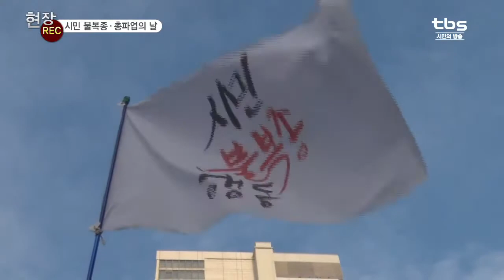[tbsTV]시민불복종 총파업의 날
3차 대국민 담화 이후에도 사그러들지 않은 시민의 분노는
11월30일 민주노총으로 주최된 1차 시민 불복종 총파업집회로 이어져
시민들을 시청앞 광장으로 이끌었다.